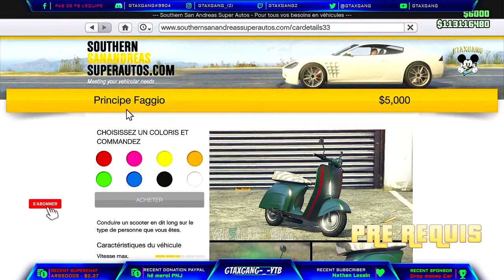‼️🛑 PATCH 🛑‼️By GTAXGANG NEW DON DE VEHICULE ULTRA RAPIDE FACILE !!! 1.58 MOC A MOC GLITCH GTA5 PS4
By GTAXGANG